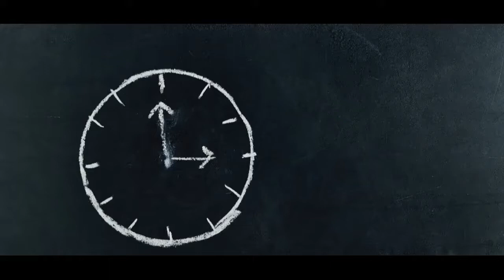Perbaikan jam tangan Ricoh Automatic Original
Pada video kali ini adalah perbaikan jam tangan otomatis Ricoh original yang sudah lama sekali tidak hidup, mekanik berkarat dan banyak yang macet